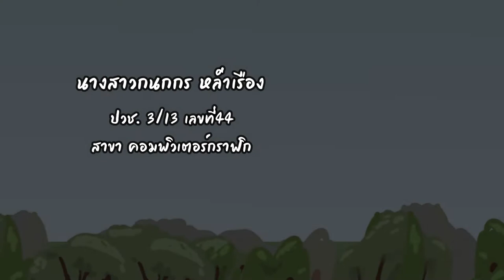Project_LOWER13_CG_ Sueb Nakhasathien Day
Animation ชิ้นนี้ เป็นส่วนหนึ่งของรายวิชาโปรเจคของนักศึกษาระดับประกาศนียบัตรวิชาชีพ ชั้นปีที่ 3 แผนกคอมพิวเตอร์กราฟิก วิทยาลัยเทคโนโลยีสยามบริหารธุรกิจ (SBAC)
โดยจัดทำเกี่ยวกับโครงการ " Sueb Nakhasathien Day (วันสืบ นาคะเสถียร)"
เป็นผลงานของนักศึกษา
1) นางสาวกนกกร      หล่ำเรือง     ปวช. 3/13
2) นางสาวณัฐวดี        เพชรฤาชัย     ปวช. 3/13
3) นายสมศักดิ์          ภักดีศรี      ปวช. 3/13